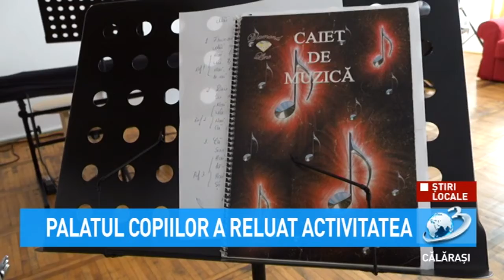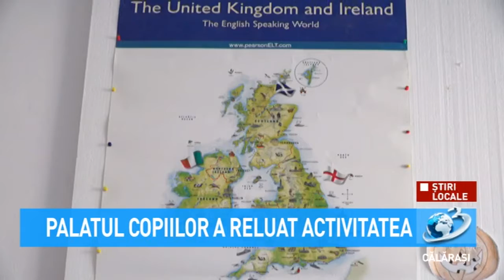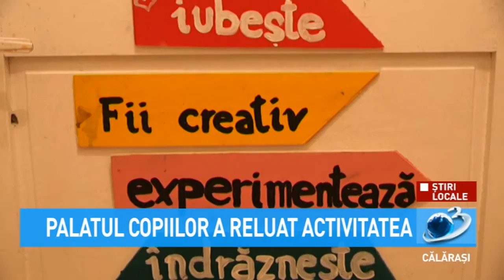Palatul Copiilor a reluat activitatea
Palatul Copiilor Călărași a reluat cursurile la sediu, în scenariul galben, cu participarea copiilor din grădinițe, clasele pregătitoare, clasele I - IV, clasa a VIII-a și clasa a XII-a.